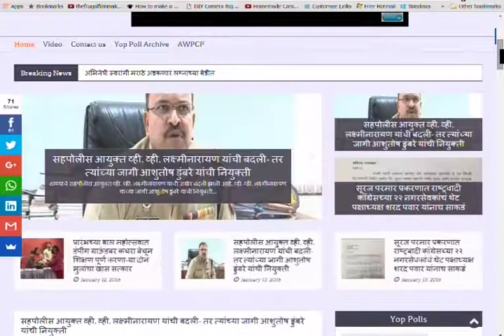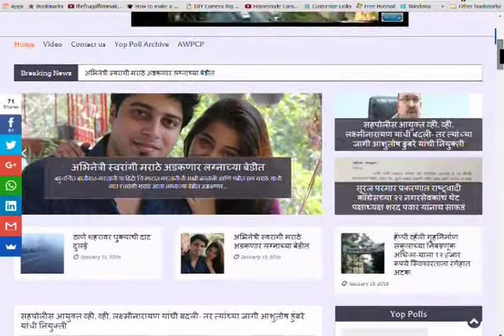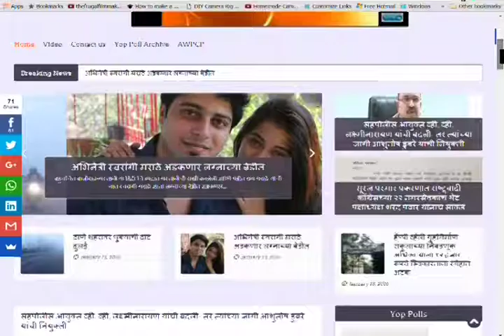Thanevarta as on 8th April 2017